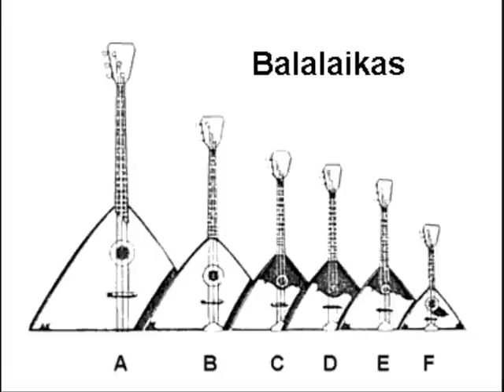Korobushka - Odessa Balalaikas